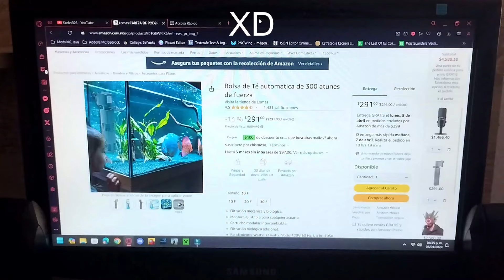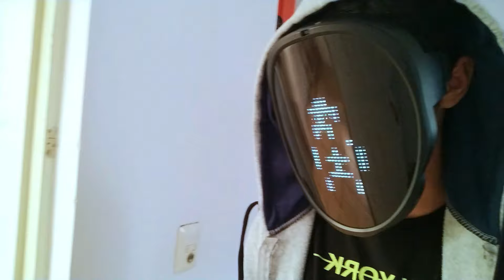me gasté la paga de mis subs en esto...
por este tipo de cosas no deberían darme dinero